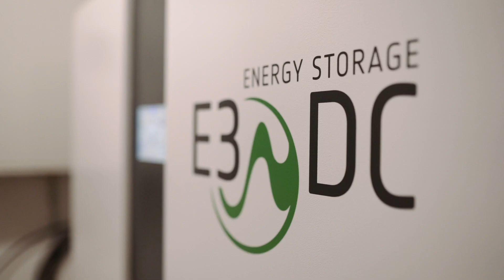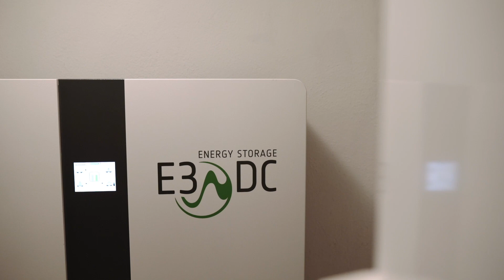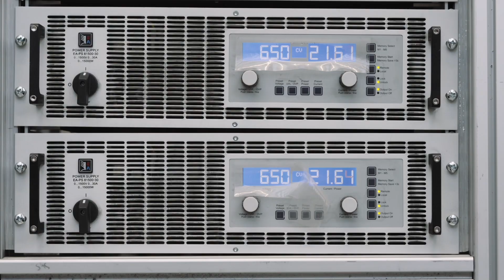| Electricity is the future - Interview with Dr. Andreas Piepenbrink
Electricity is the future.
For increasing numbers of consumers, the energy revolution has come to the home. Thanks to energy storage systems from E3/DC, part of Hager Group, self-generated solar power can be used around the clock. And this is only the dawn of the great age of off-the-grid living.

Die Zeichen stehen auf Strom.
Bei immer mehr Verbrauchern kommt die Energiewende zuhause an. Mit Speichersystemen von E3/DC nutzen sie selbst erzeugten Solarstrom rund um die Uhr. Und die große Zeit der autarken Energieversorgung bricht gerade erst an.

L’électricité : énergie du futur.
Pour de plus en plus de consommateurs, la transition énergétique se fait aussi à la maison. Grâce aux systèmes de stockage et de gestion de l’énergie E3/DC, ils utilisent et gèrent au quotidien l’électricité produite par leur installation photovoltaïque. Et ce n’est que le début de la grande ère de l’autosuffisance énergétique !